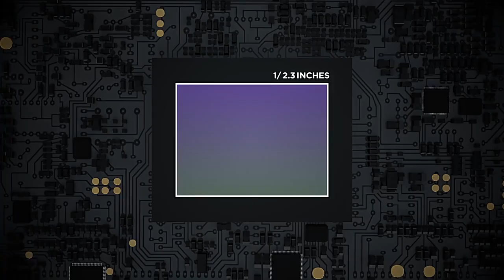DJI Pocket 2 Combo Best Vlogging Camera I Лучшая камера для влогов